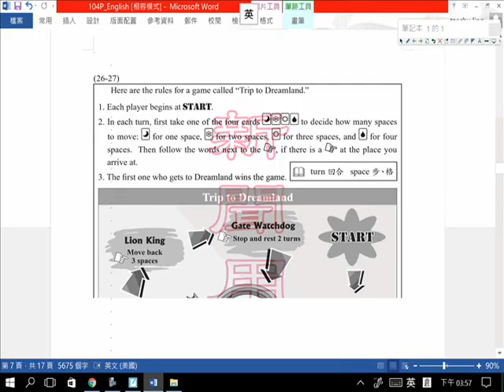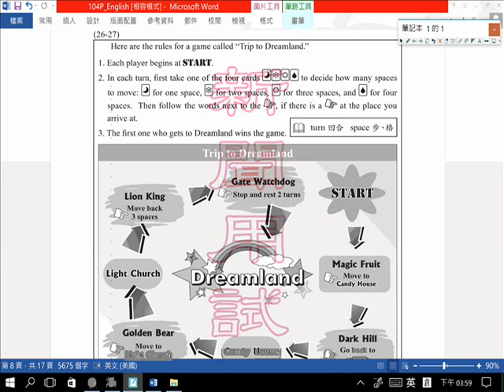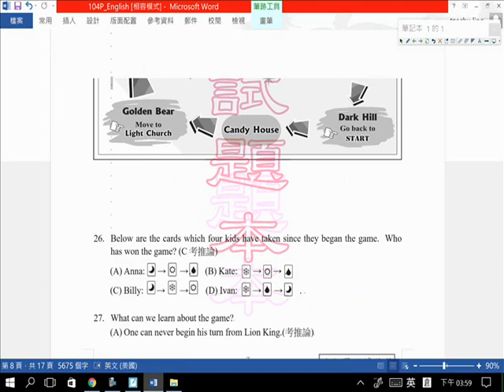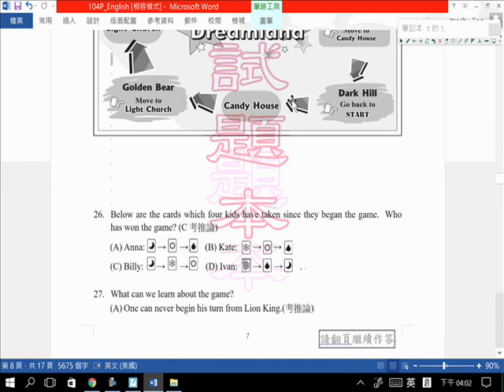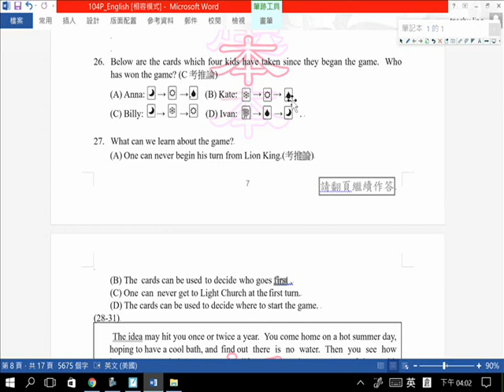104會考題組6